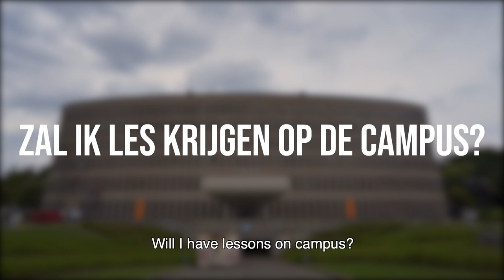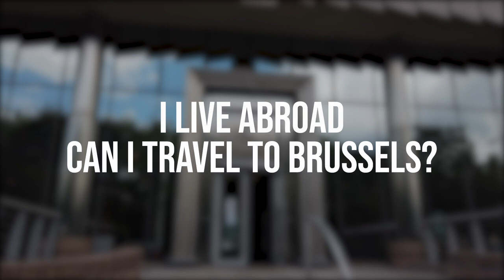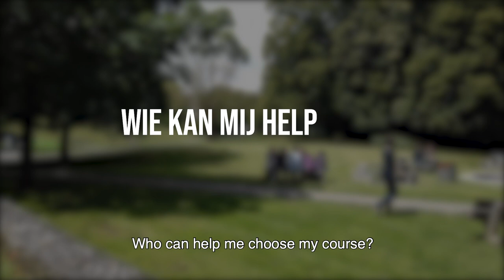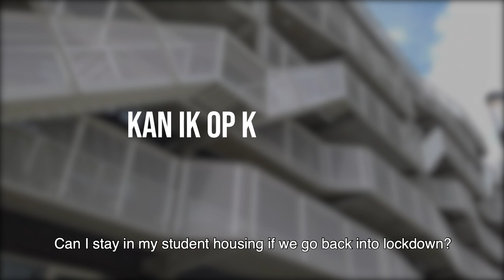Studeren aan de VUB in 2020-2021 / Studying at VUB in 2020-2021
-English below-

Okay, het nieuwe academiejaar wordt anders dan anders. Daar komen we niet onderuit. Maar de kwaliteit van ons onderwijs? Daar houden we aan. We bieden je een mix van online en on campus colleges, practica en labo’s in een veilige omgeving. Als (toekomstige) student ben je ongetwijfeld benieuwd naar hoe en waar je les zal krijgen; hoe je het studentenleven op onze campussen zal beleven. In deze video beantwoorden we jouw vragen. Meer weten? Nood aan studiekeuzebegeleiding? Andere vragen? Surf naar voor alle info en contactadressen. Als nieuwe student verwelkomen we je graag vanaf 14 september tijdens onze onthaaldagen. Tot dan!

Okay, the new academic year is going to be different. That’s a fact. The quality of our educational programmes won’t change, though. We'll provide you with a mix of online and on campus lectures and labs in a safe environment. As a (future) student you are undoubtedly curious about how and where you will follow courses and how you will experience the student life on our campuses. In this video we answer your questions. Want to know more? In need of study guidance? We’re looking forward to welcome you as a new student as of 14 September during our Orientation days. See you then!